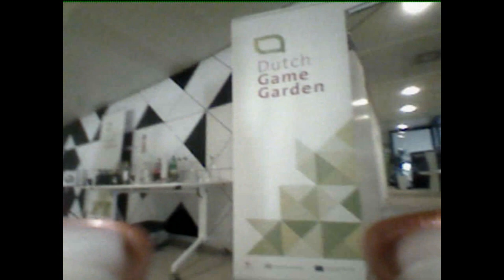Tiny Whoop FPV - Playful flight at the Dutch Game Garden in Utrecht!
Big thanks to the Dutch Game Garden crew for letting me fly around at their reception!